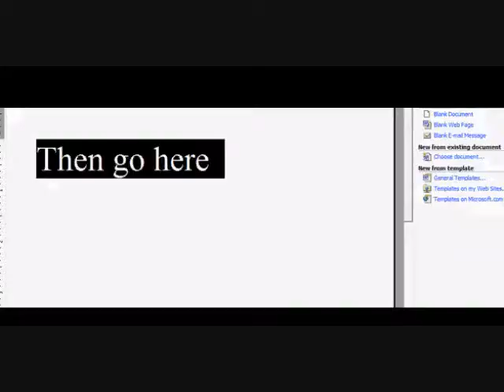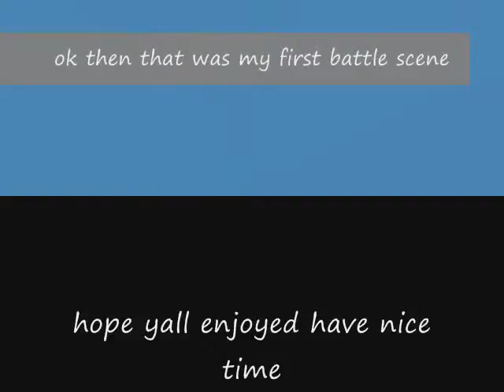Mrpieface009s Youtube life story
yea my youtube story deal with it or go suck a cork! btw i have  a cork in hand